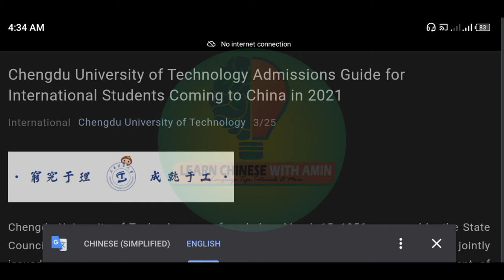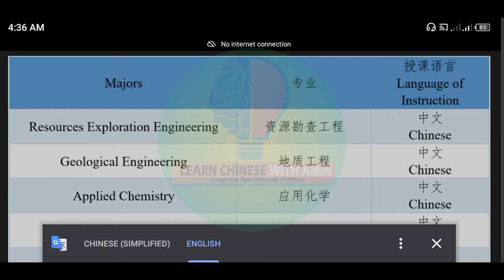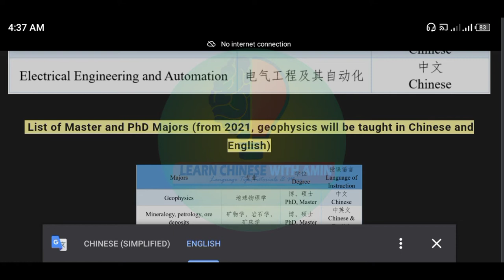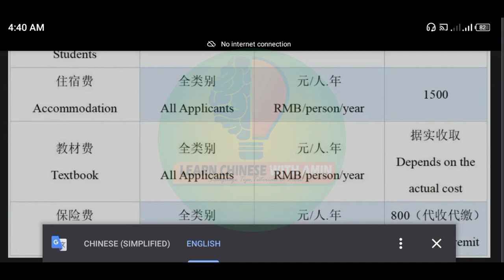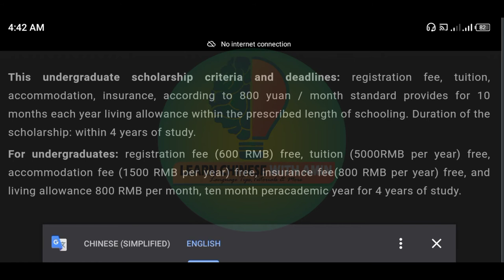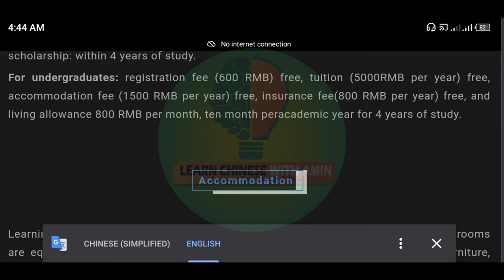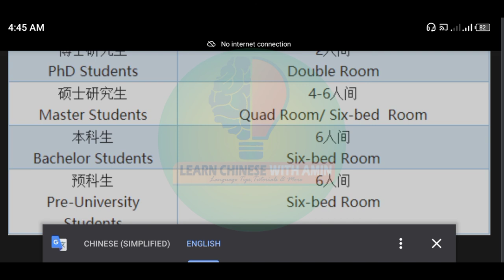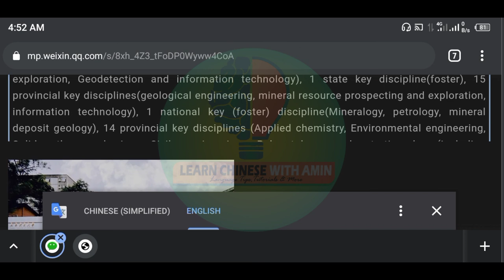Chengdu University Of Technology Addmision Guide 2021 | CDUT | Full Free Scholarship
In this video I have discussed Chengdu University Of Technology Addmision Guide 202. I have tried to explaine through Bangla & English.

🔔🔔🔔Stay updated🔔🔔🔔